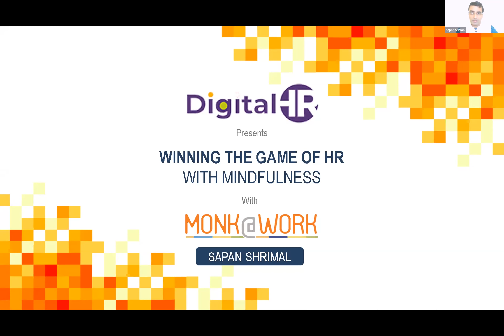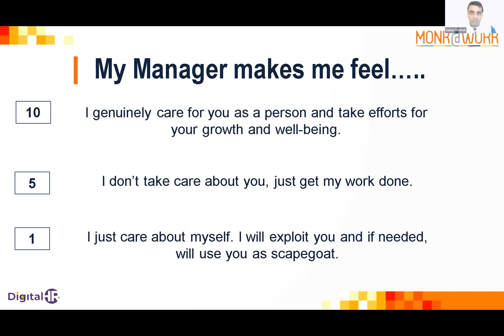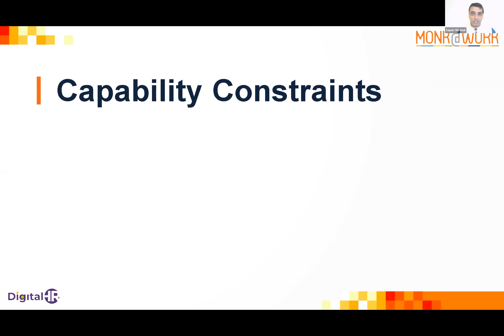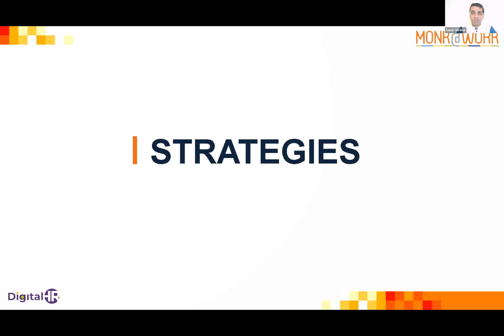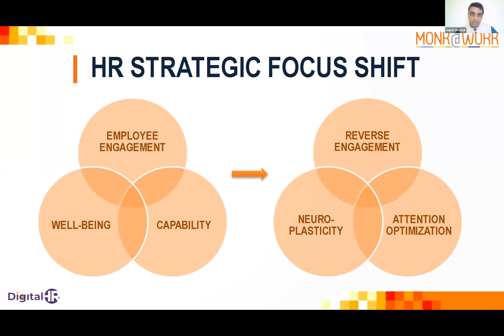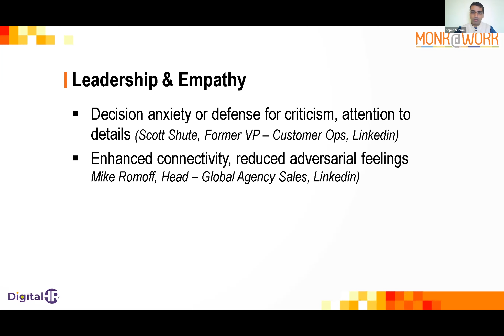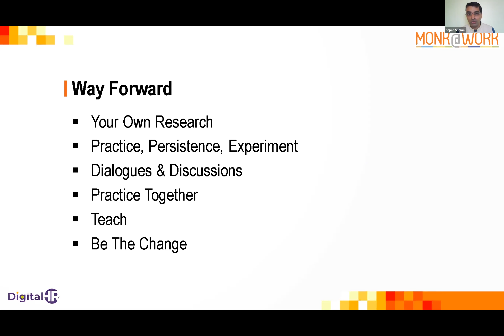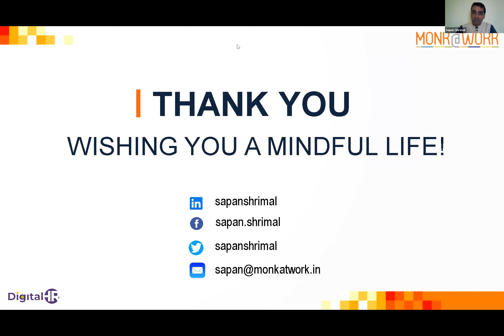Winning The Game Of HR With Mindfulness with Sapan Shrimal, Director MonkAtWork | DigitalHR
From work-life balance to mental health, the impact of well-being works as a cosmic connection. Sharing with you a brief overview of why having a mindfulness program at work can provide some great benefits to any organization.

📎To get more insights in detail, register for the masterclass by the Maestro of Mindfulness Sapan Shrimal.